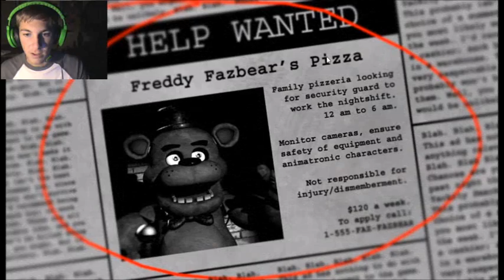Lets Play Five nights at Freddy's Part 1: This Game makes you sweat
Hey guys welcome to my first lets play of the year, Five nights at Freddy's!